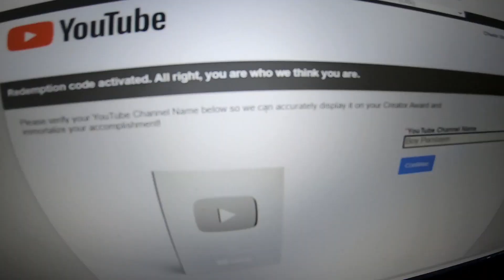CLOSE ENCOUNTER SA BLACK LADY SA KUBO! (Goodvibes vlog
GEARS:
Camera: Canon EOS 70D with 10mm-22mm lens.
Back up camera: Canon EOS M3 15-45mm lens with JOBY Gorilla pod.
Mic: Rode Mic Go, Boya MM1 & Boya BM_BY3030
Editing Machine: ASUS ROG Strix